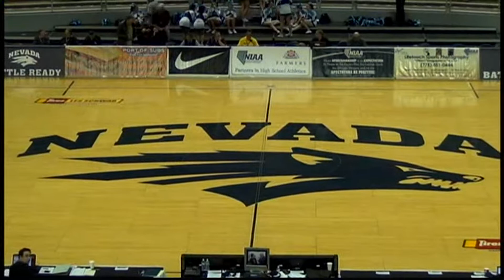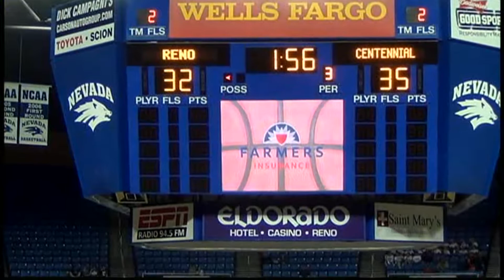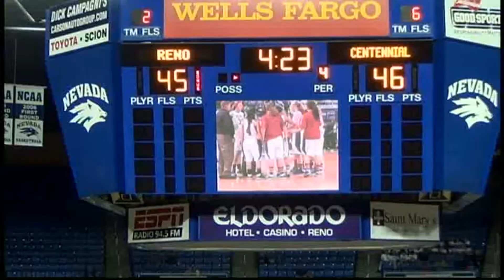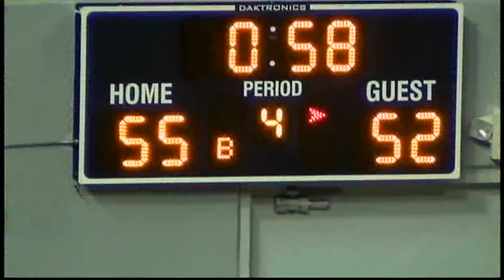Lady Huskies vs Lady Bulldogs, State Semi Finals at Lawlor Event Center